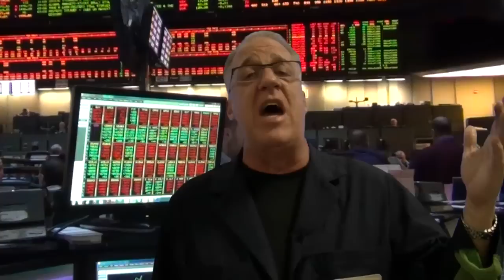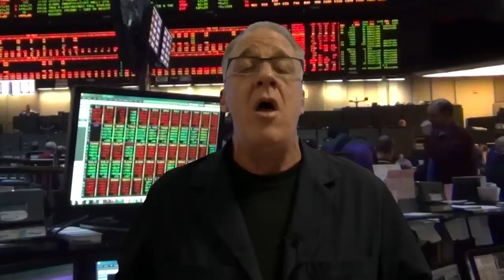S&P 500 Upside Shake & Bake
HIGH: 1980.30 After 10am
LOW: 1973.80 Early
LAST: 1978.00 UP 11.7 Handles
TOTAL VOLUME: 1.8mil minis; 4.4k bigs
MOC: BUY $100mil

Extremely small economic calendar

FOR TOMORROW:

MBA Purchase Applications
EIA Petroleum Status Report
Earning from Delta, Boeing, Facebook, Dow Chemical, EMC, Texas Instruments, and a host of other names

This is the 7th day of up a day down a day

Going long into the earnings, but it feels like a coin toss.